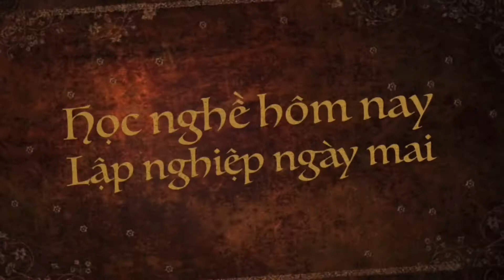Cafe sữa ngon đơn giản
Cafe sữa ngon đơn giản dễ làm lắm các bạn hãy xem video và làm theo mình nhé